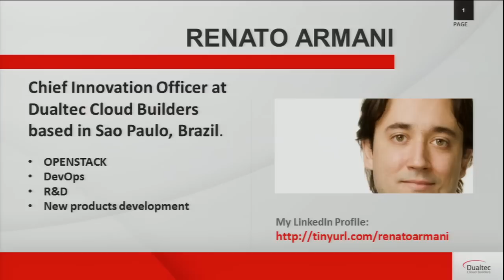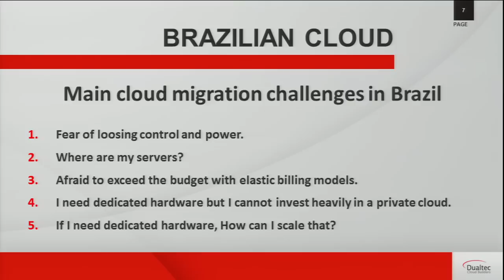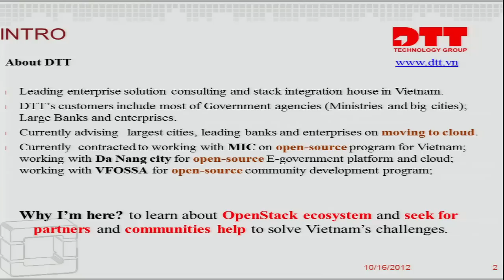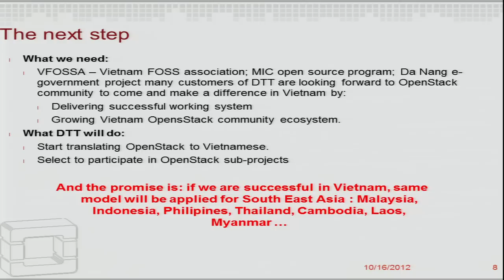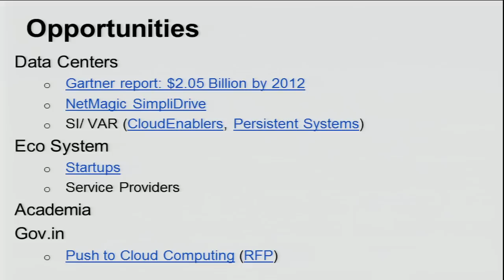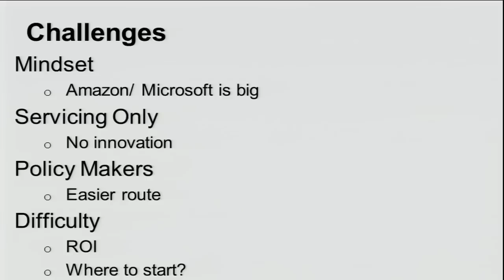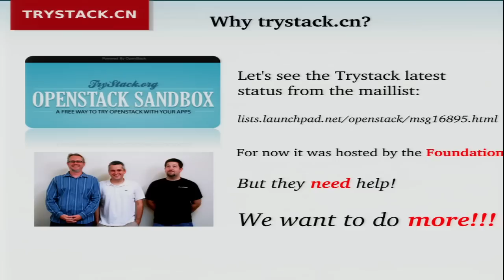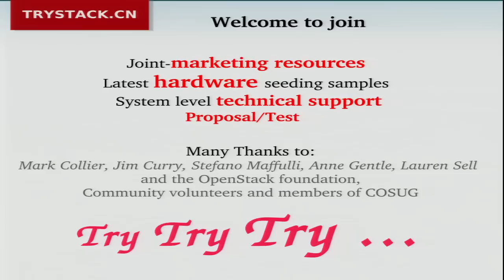International updates from Brazil, China, Vietnam, India (improved audio)